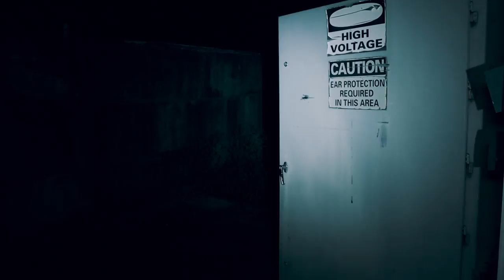(ALONE AT AN ABANDONED ROCK MINE) WILL THINGS GET ROCKY???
I head out to an abandoned Rock Mine that is know to be haunted.